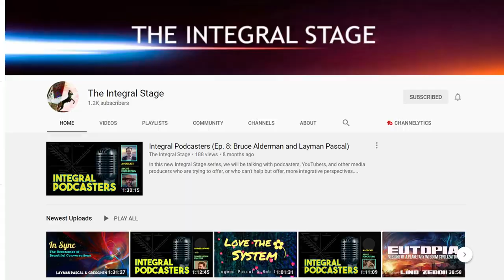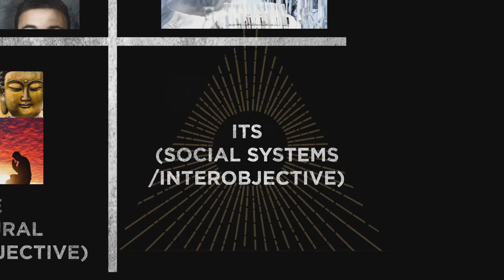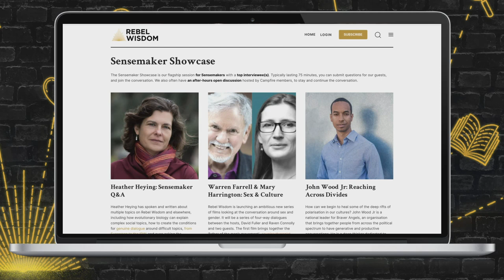The State of Integral, Layman Pascal & Bruce Alderman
Integral Theory has been a hugely influential school of thought in alternative communities for decades, likely peaking in the early 2000s.

Created largely by the philosopher Ken Wilber, it still maintains a strong influence, and has featured several times on Rebel Wisdom.

What light can it shed on current cultural dynamics? This was a discussion on Rebel Wisdom's Digital Campfire with the hosts of the Integral Stage podcast, Layman Pascal and Bruce Alderman.

We have just relaunched our Digital Campfire member platform, with a host of upcoming films. To take part in these conversations check out the member options